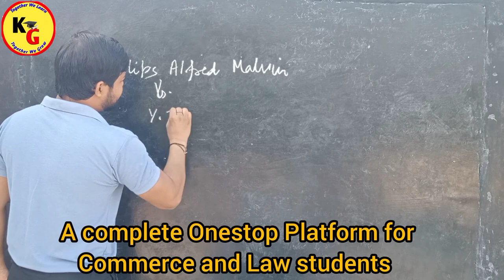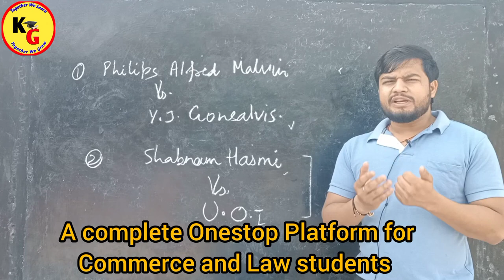क्या ADOPTION आपका मौलिक अधिकार है | Is Right to Adoption a Fundamental Right ?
क्या ADOPTION आपका मौलिक अधिकार है | Is Right to Adoption a Fundamental Right ? @Vidhikshiksha

IN this video we will try to understand is Right to Adoption and Right to get adopted as a child is matter of FUNDAMENTAL RIGHT U/A 21.

knowledge Grip,law lectures by Rajan Yadav,Rajan Yadav,law with twins,linking laws,study iq judiciary,unacademy judiciary world,unacademy linking laws,shabnam hasmi vs UOI,joseph Alfred malvin vs YJ Gonsalvis,sabnam hasmi case,is right to Adoption a Fundamental Right,क्या ADOPTION आपका मौलिक अधिकार है | Is Right to Adoption a Fundamental Right,is adoption fundamental rights,unacademy

Join my telegram channel for law notes .